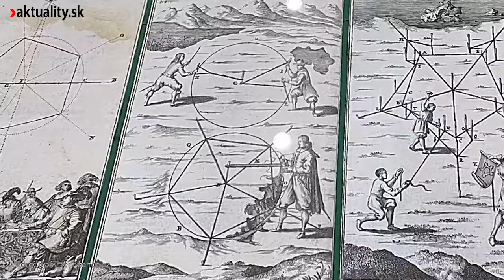👁️ Na dohľad od Kysúc sa ukrýva pevnosť. Mala zastaviť útok z východu, neskôr zase zo západu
📣 Žiaľ, svet sa opäť ocitol v situácii, keď sa ukazuje, aký je mier vzácny.
Pri návšteve Kysúc sa okrem krásnej prírody môžete pokochať aj pohľadom na výnimočné ľudské dielo.

📘 Zuzana Čaputová - Odvaha k ľudskosti: Tretia kniha Petra Bárdyho z dielne Aktuality.sk. Prieskum slovenskej politickej scény s hlavnou postavou - prezidentkou Zuzanou Čaputovou. Kniha mapuje jej cestu od ohlásenia kandidatúry po vražde Jána Kuciaka a Martiny Kušnírovej, cez víťazstvo nad ostrieľaným diplomatom symbolizujúcim toxicitu vlád Smeru, až po naplnenie očakávaní a nádejí slovenskej verejnosti. Objavte, ako sa jej podarilo naplniť tieto očakávania.